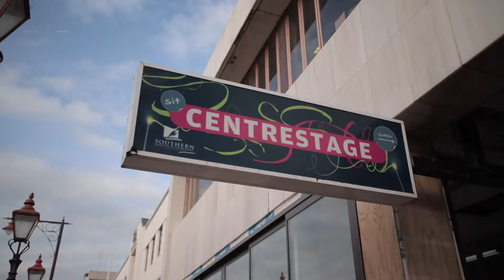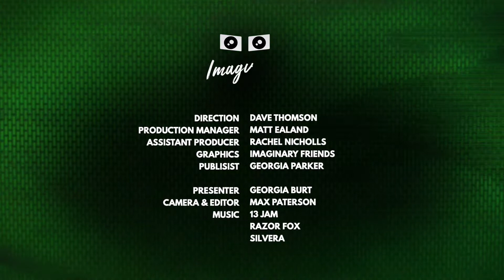Southland Regional Final Webisode -2019 Smokefreerockquest